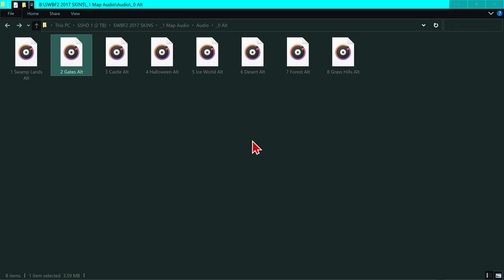Star Wars: Battlefront 2 - Scariff Night (Instant Action: Supremacy: Empire Vs. Rebellion)